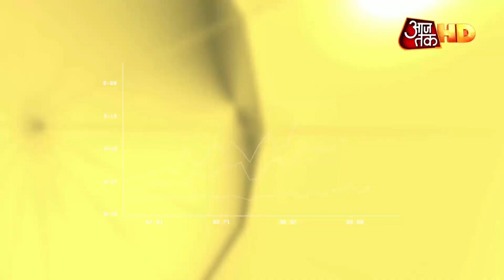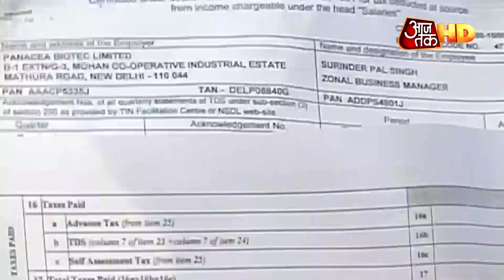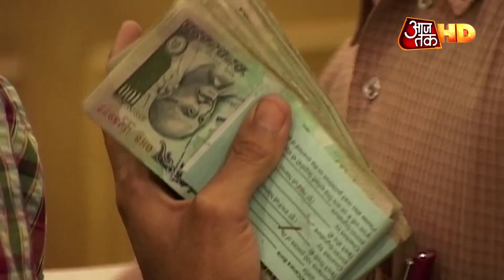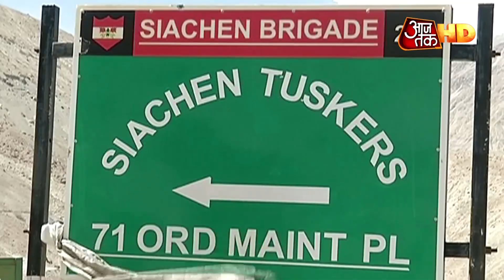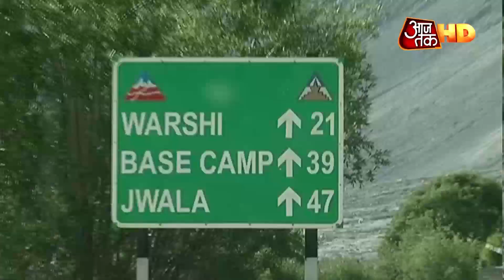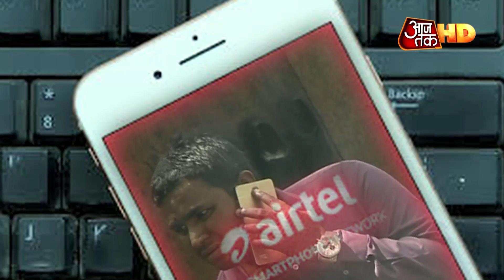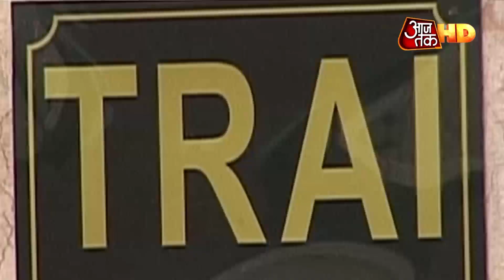TAX में सबसे बड़ी राहत, डायरेक्ट टैक्स कोड ला रहा है TAX में कमी | Buisness aajtak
टैक्स की टेंशन दूर करने की खबर लेकर डायरेक्ट टैक्स कोड के आने का बिगुल बज चुका है. डायरेक्ट टैक्स कोड सबसे बड़ी राहत 5 लाख से 10 साल के सैलरी ब्रैकेट वाले लोगों के लिए लेकर आ सकता है. आखिर टास्कफोर्स ने क्या सिफारिशें की हैं... देखते हैं इस रिपोर्ट में...